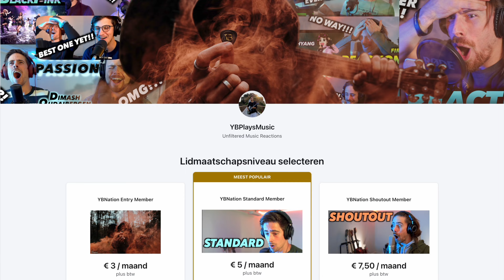LITERALLY ALL OF BLACKPINK'S SONGS ARE CATCHY!!! (coachella 2019) "SEE U LATER" FIRST REACTION!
Hi Guys, BLINKS!

I'm posting all the separate songs here on youtube, so expect reactions to all of the songs from this performance!

Watch the full uncut unfiltered and add free reaction to LIGHT UP THE SKY

Thank you to my Patrons (VOTE MEMBERS & higher tiers):
- VKOS
- BARBARA L

Gear used in this video:
- Mic: Rode NT2-A
- Audio interface: Focusrite Scarlett 2i4
- Camera: Sony a6400
- Lens: Sigma 16mm f1.4 E-mount